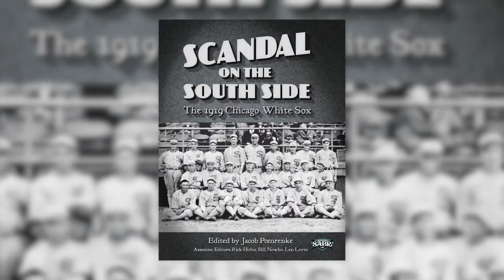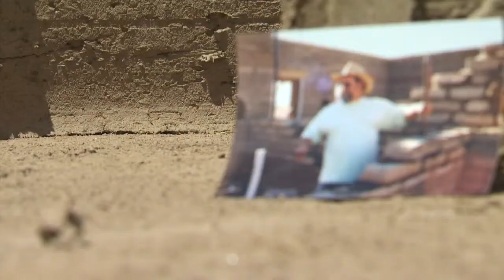Southern Exposure & Black Sox Scandal Book & San Tan Adobe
--It’s our monthly look at the big issues from Southern Arizona with Tucson Weekly writer Jim Nintzel. --Editor Jacob Pomrenke will discuss the new book “Scandal on the South Side: The 1919 Chicago White Sox.” --Two Arizona brothers have hit pay dirt on a farm in Queen Creek. The soil is the right mix of sand and clay to carry on their father's business, San Tan Adobe Company.